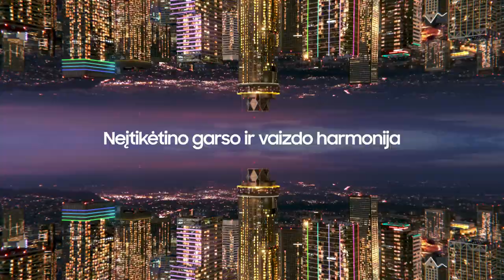V. Šeškus: „Su „Žalgiriu“ reikia kautis – gal išeis stebuklas“